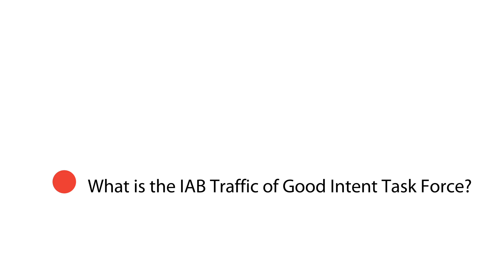Understanding Online Traffic Fraud - IAB Digital Simplified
Learn about how online advertising fraud happens and what is being done across the industry to combat the issue. With Brendan Riordan-Butterworth,  Director, Technical Standards, IAB - Scott Spencer, Director of Product Management, Google, and James R Freiman, SVP of Strategy & Business Development, The Street Inc.